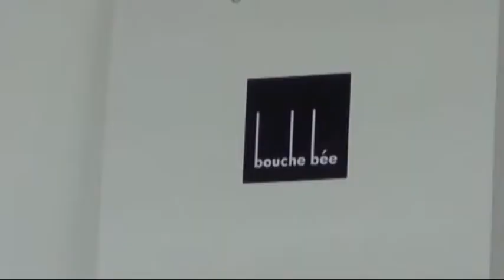Bouche Bée - Blandine Barre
Catégorie Commerce.
Les Essarts.